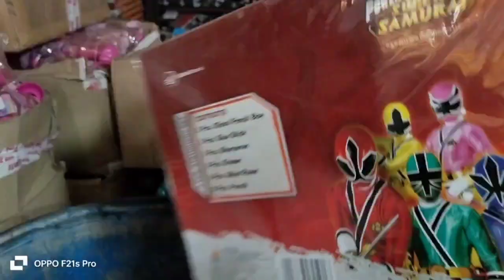a gya hai new collection in warsi bazar top floor